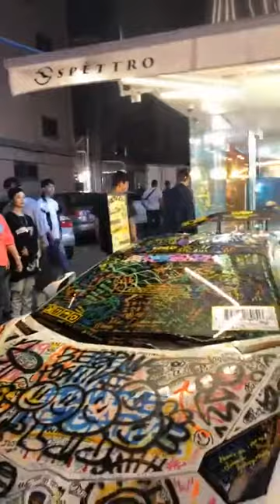190908 FEELDOG Instalive